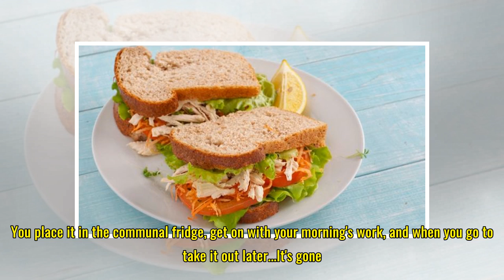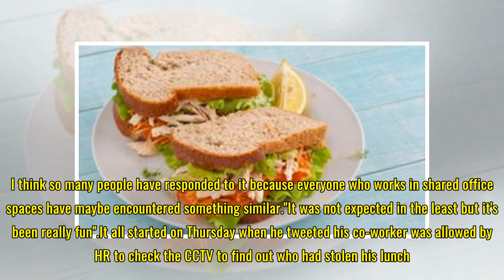'Stolen office lunch' drama has Twitter gripped